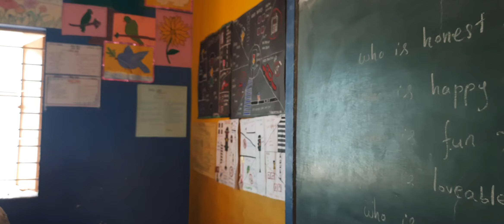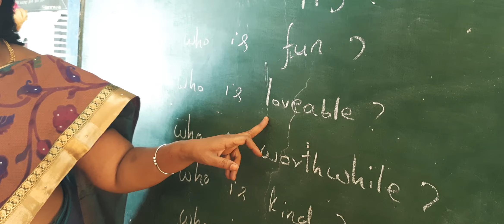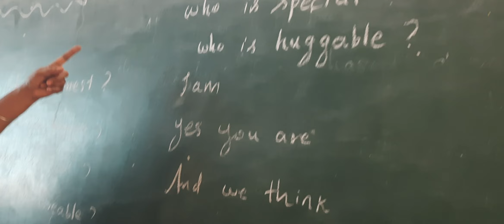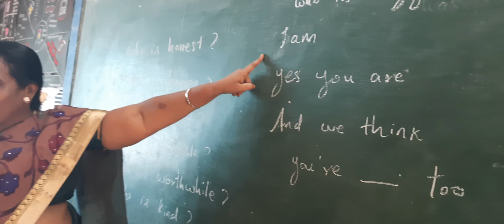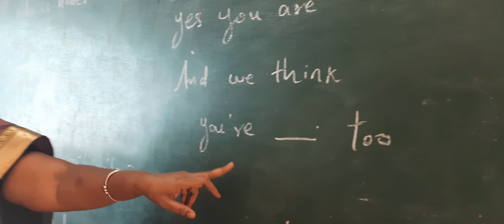Loveable ,special ,healthy ,worthwhile,kind ,fun ,feeling happy song & 8th std students activity ♥️